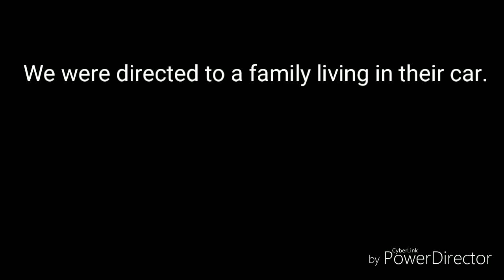Share Your Christmas - A Time For Giving